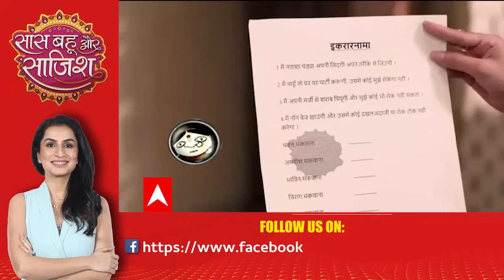Anupamaa: अपने बिते कल को भुलाने के लिए अनुपमा ने जलाई अनुज और छोटी अनु की फोटो